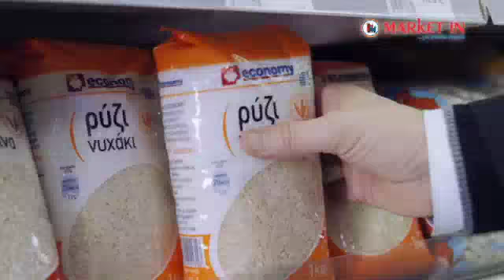Party τιμών! 19/07 & 20/07